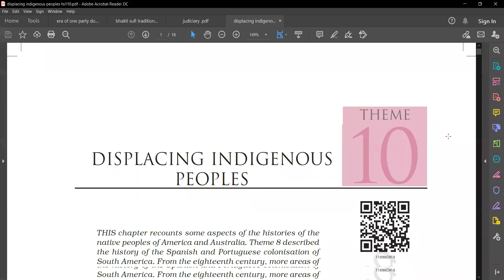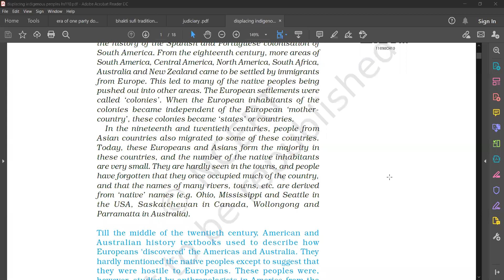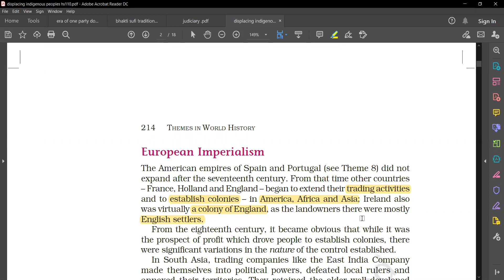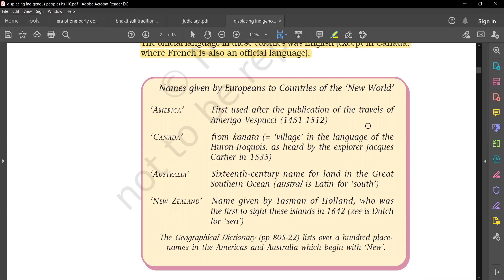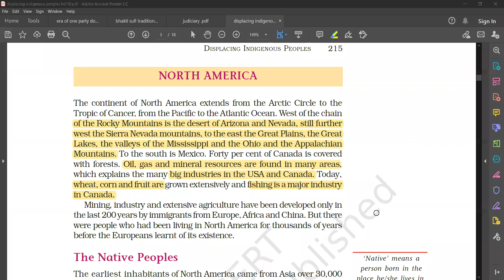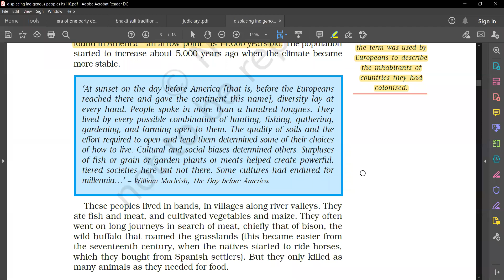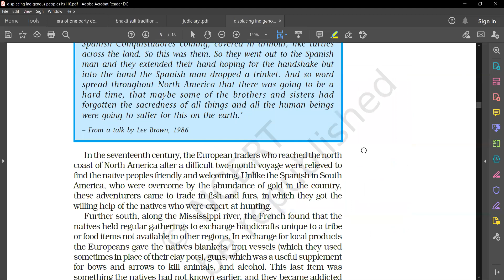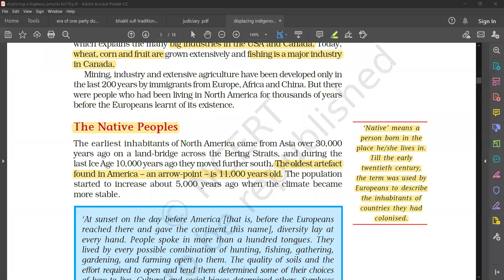11th HISTORY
displacing indigenous people
European Imperialism
Names given by Europeans to Countries of the ‘New World
NORTH AMERICA
The Native Peoples
Encounters with Europeans